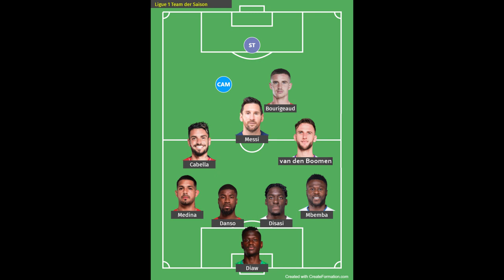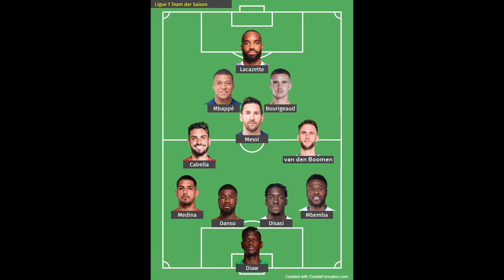LIGUE 1 TEAM DER SAISON 22/23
Mein Team der Saison aus der Ligue 1-Saison 2022/23 + Honorable Mentions.

0:00 Intro
0:25 System
0:31 TW
1:57 RV
2:48 RIV
3:14 LIV
4:03 LV
4:43 (ZDM)
5:09 ZM
6:38 ZOM
7:10 RF
7:40 LF
8:06 ST
9:39 Einordnung
10:21 Outro